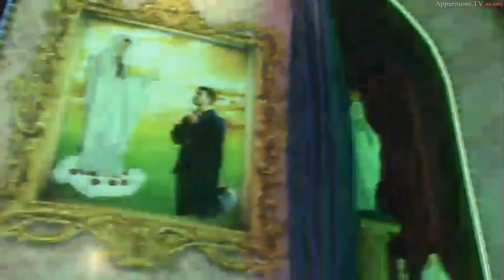20.10.2019 | Inicio do Cenaculo em honra a São Geraldo